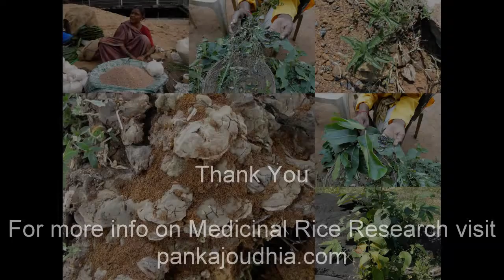Medicinal Rice P5 Formulations for Entada Overdose: Pankaj Oudhia's Medicinal Plant Database